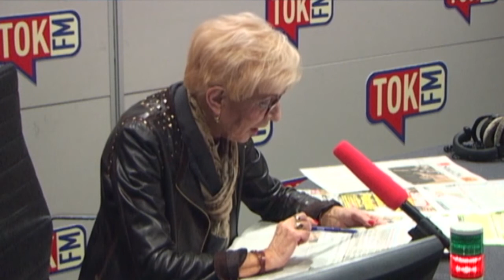Co Grecja zdążyła już sprzedać?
Przegląd prasy z Janiną Paradowską w Poranku Radia TOK FM